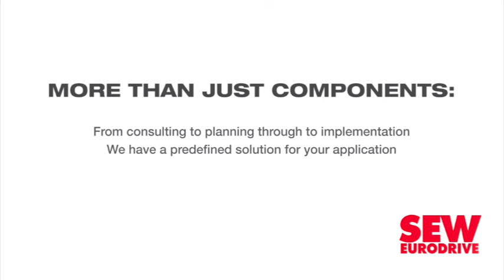New scrap metal portal launched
A new online platform called MyScrapMatters has been launched, acting as a single centralised hub to provide comprehensive information about the scrap metal industry in South Africa.

The aim of the website is to assist in regulating scrap metal in the country by promoting transparency and addressing theft. The website also aims to promote sustainability in the scrap metal industry.